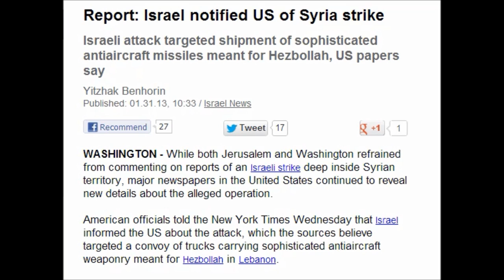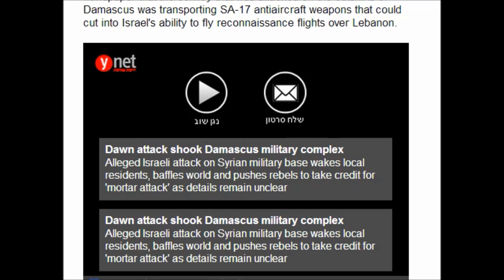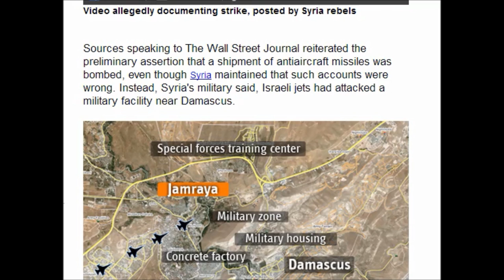Israel notified US of Syria strike 1/31/2013